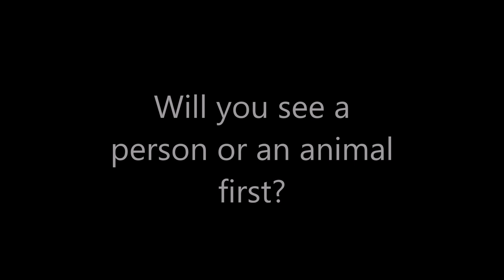What do You see? Animals or People Optical Illusion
I love this optical illusion. Can you see people or can you see animals in these pictures?

What we see isn't just about our eyes. Our experience in life also means that we may see things that are not really there. In this case many people see animals that are not really in the picture, rather than the people, and baby who are!

There are lots more hypnosis and mind tricks and facts, optical illusions, plus some hypnosis and other videos here on my YouTube channel so please do take a look, share and subscribe for more.